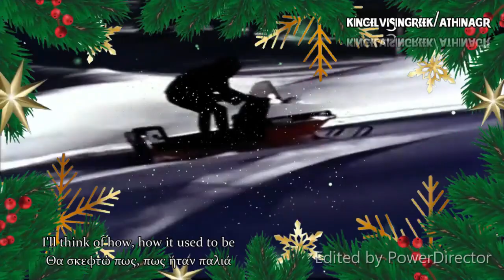Elvis Presley Holly Leaves and Christmas Trees Elvis in the snow New edit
Elvis Presley Holly Leaves and Christmas Trees Elvis in the snow New edit //English Greek Lyrics

Καλλιτέχνης: Έλβις Πρίσλεϊ
Άλμπουμ: Elvis Sings the Wonderful World of Christmas
Ημερομηνία κυκλοφορίας: 1971

Somewhere in, in the distant night
I hear Christmas bells
The gentle snow keeps falling down on people
Who are homeward bound
That's the it's always been
The circle never really ends
Christmas seems to come and go
Home's a the place that I don't know
Holly leaves and Christmas trees
It's that time of year
Lights aglow and mistletoe
Don't mean a thing when you're not here
As I walk, walk this lonely street
The sound of snow beneath my feet
I'll think of how, of how it used to be
Use to mean, so much to me
Special Thanks to Annthess for her precious help in translation